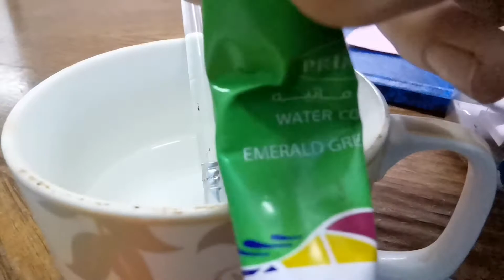How to scetch a rainbow comouflage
Today, I am going to teach you how to scetch a rainbow comouflage.